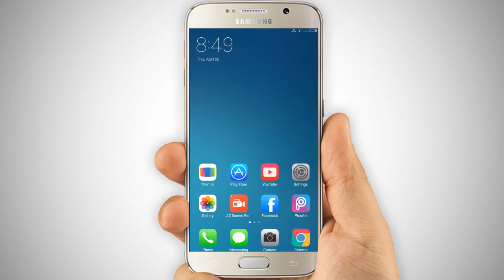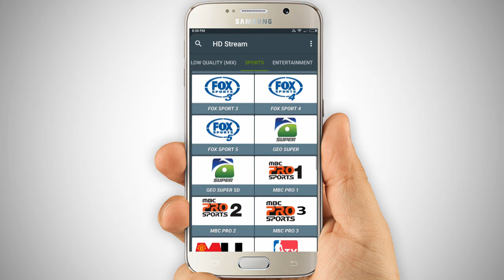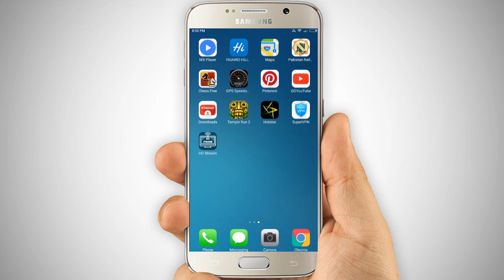How to Watch IPL 2017 Live | Urdu - Hindi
Admin
Shahid Rehan
Phones

Music
Minecraft
Movies
Drake
Beyonce
Frozen
Happy
Afrikaans: mobiele rekenaar en tegnologie
Arabic: الكمبيوتر المحمول والتكنولوجيا
Azerbaijani: mobil kompüter və texnologiya
Belarusian: мабільны кампутар і тэхналогіі
Bulgarian: мобилен компютър и технология
Bengali: মোবাইল কম্পিউটার ও প্রযুক্তি
Bosnian: mobilnih računala i tehnologije
Catalan: ordinador mòbil i la tecnologia
Cebuano: mobile computer ug teknolohiya
Czech: mobilní počítač a technologie
Welsh: cyfrifiadur symudol a thechnoleg
Danish: mobil computer og teknologi
German: Mobile Computer und Technik
Greek: φορητό υπολογιστή και την τεχνολογία
English: mobile computer and technology
Esperanto: mobile computer